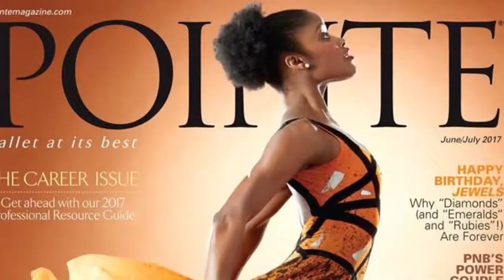COUNTERPOINT PROMO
The brainchild of Endalyn Taylor former Dance Theatre of Harlem Principal and current assistant Professorship at the University of Illinois in Urbana-Champaign, in collaboration with visual artist Patrick Earl Hammie, the Counterpoint Project is a multimedia live performance, exhibition, and symposium that seeks to reframe the discussion regarding black ballerinas’ contributions to dance and visual culture by confronting racial disparities and institutional discrimination that have endured in  American ballet for more than seventy years. The Counterpoint Project seeks to democratize an art form that has traditionally heralded young white bodies and ‘sameness’ as its most treasured aesthetics by addressing several areas of ‘otherness’ within the balletic aesthetic including: brownness, muscularity, physical disability, and accomplishment in the field.